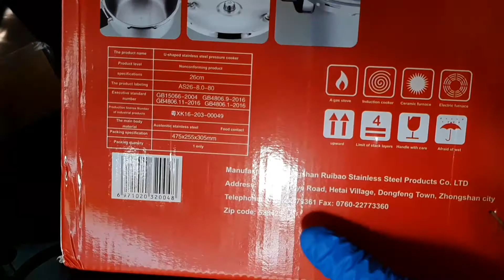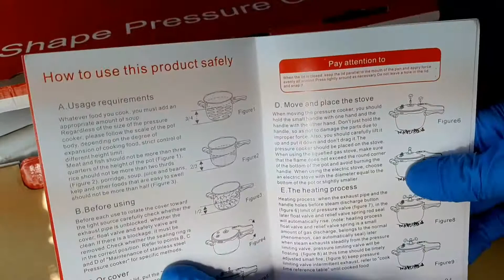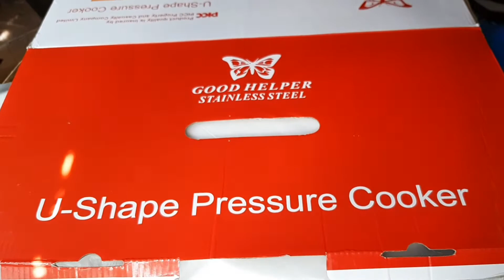GOOD HELPER Stainless Steel Pressure Cooker February 3, 2021